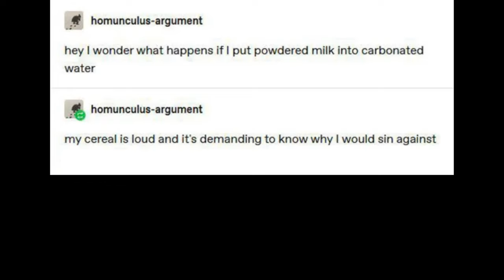Powdered milk in carbonated water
At least they're not putting powdered milk in milk

Hi, Al. This video is a dub of a Reddit / Tumblr meme about putting powdered milk into carbonated water. Please show it to people who will like it. Thank you.